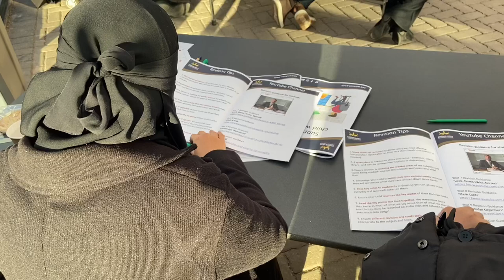Parent Gathering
Once a month we invite all parents into school for a parent gathering. The topic of this sessions was revision, parents went away with lots of revision techniques to help their children.